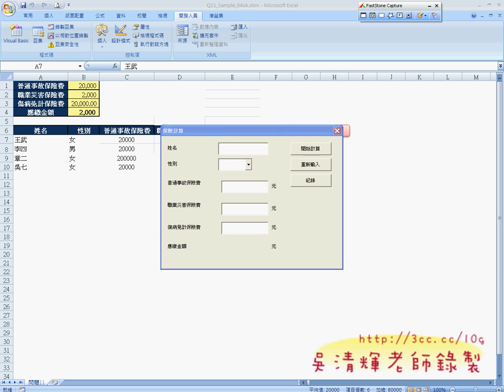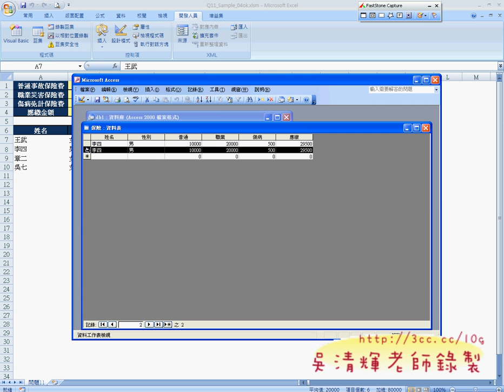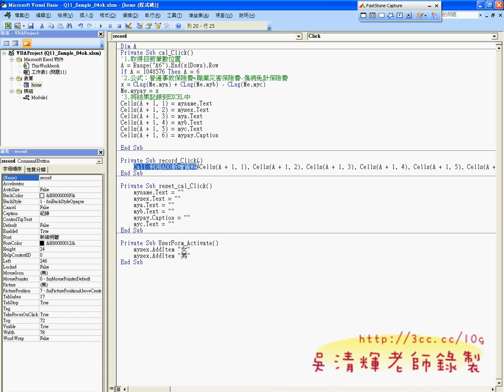09 程式撰寫說明EXCEL VBA與資料庫 吳老師1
本次上課主要為：
1.如何在EXCEL中設計表單。
2.如何建立ACCESS資料庫。
3.如何在ACCESS中下SQL與法新增一筆記錄。
4.如何引用ADO元件。
5.如何撰寫ADO連線到ACCESS或其他資料庫。
6.將EXCEL工作表當成資料表使用程式撰寫。
7.如何要EXCEL VBA中用ADO新增表單中的資料到資料庫中。

吳老師  101/9/10

01_在ACCESS中產生資料表並加入SQL語法
02_複製利用ADO新增資料程式與說明
03_修改ADO_INSERT_INTO語法
04_資料寫入到資料表中與遠端存取
05_保險費計算範例說明
06_保險費計算介面設計說明
07_程式撰寫秘訣分享與程式撰寫
08_程式資料型態說明與資料庫建立
09_程式撰寫說明

目前 EXCEL函數與VBA完整影音論壇：
1.EXCEL函數與VBA設計